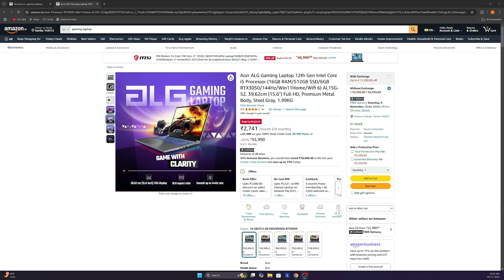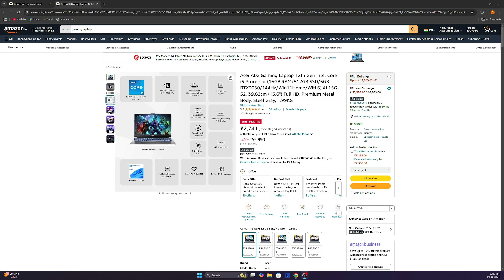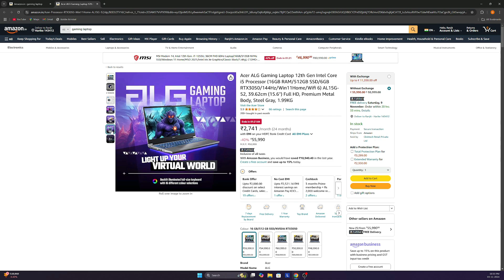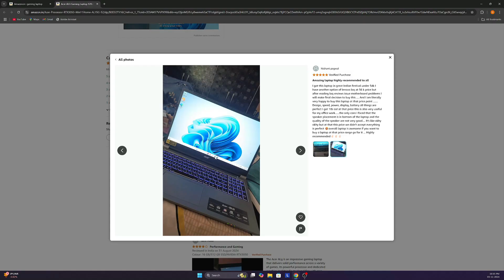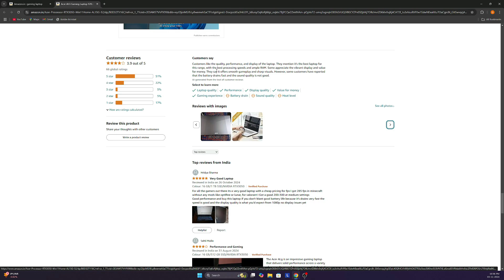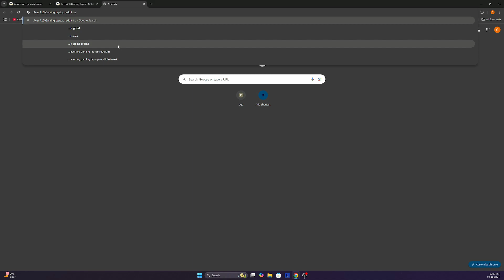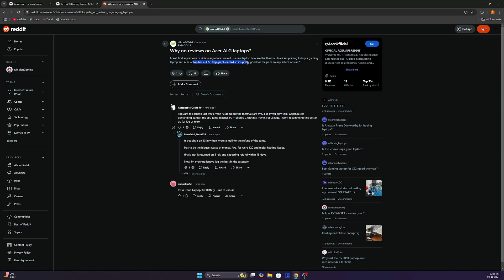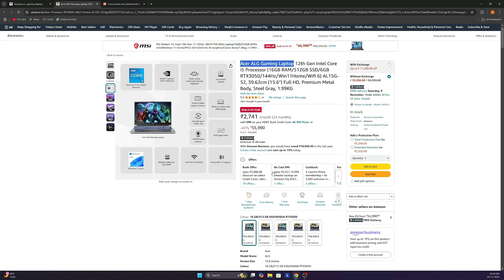Acer ALG Gaming Laptop Review: Best RTX 3050 Under ₹55,990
In this video, we dive deep into the Acer ALG Gaming Laptop with the RTX 3050 graphics card, priced under ₹55,990. Is this budget-friendly gaming laptop truly a powerhouse for gamers and content creators alike? We’ll cover its performance in popular games, graphics capabilities, display quality, and build to see if it offers the best value for money in its price range. Join us as we test out this affordable gaming machine and see if it’s worth your investment.